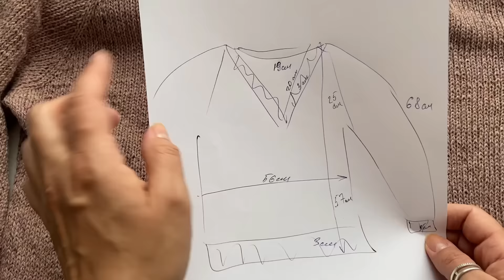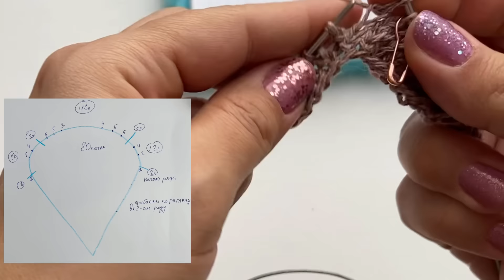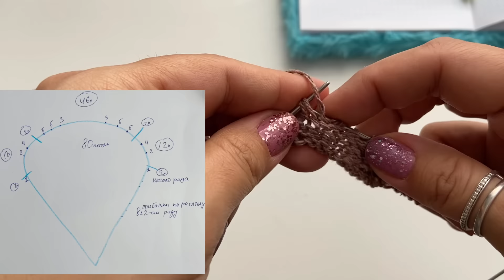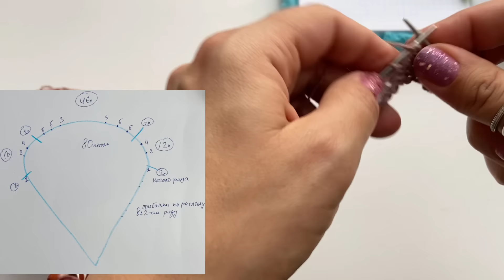Мастер-класс Твидовый пуловер с V-образным вырезом. Подробно.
Пряжа: ТВИД ТЕКЛА - 60% меринос, 20% шелк, 20% полиакрил, 350м/100гр
Ушло 290 грамм пряжи
Спицы 2,5мм и 2мм на резинки

🌸Всем привет! Меня зовут Юля. Люблю вязать и снимаю об этом видео. На моем канале вы найдёте описания к изделиям, обзор готовых работ, вязальные влоги, болталки и многое другое!